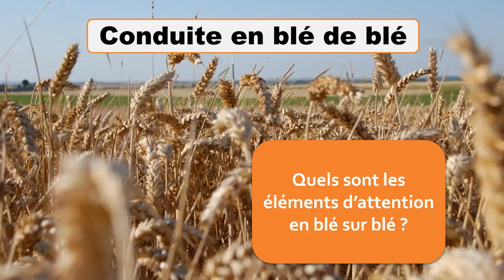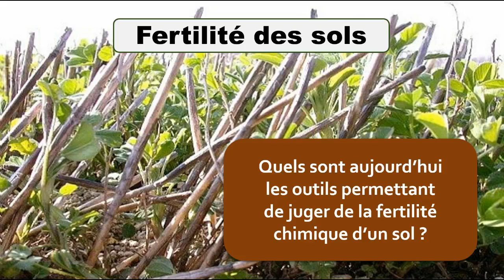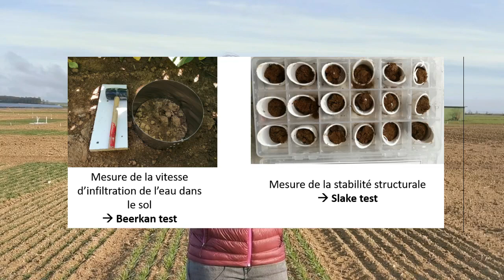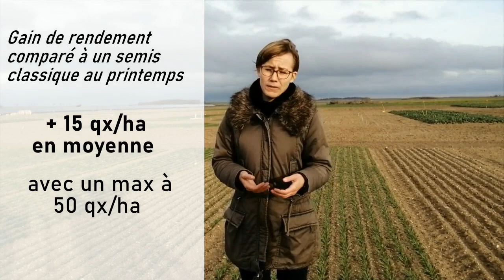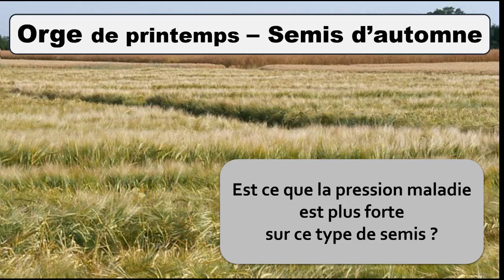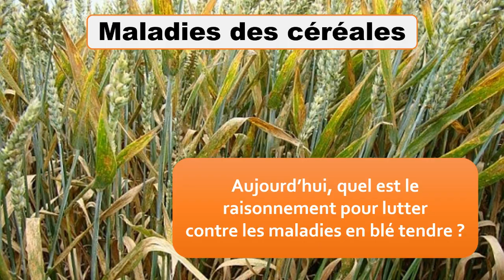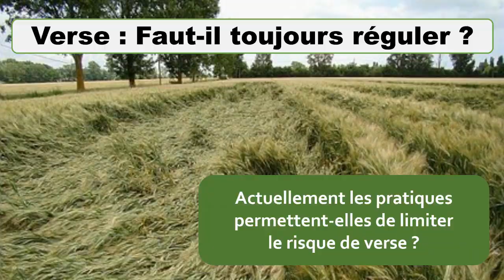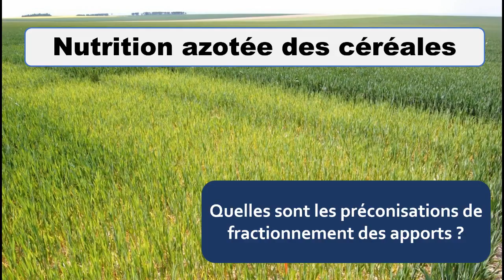Champagne-Ardenne : quelles sont les préconisations pour 2021 en céréales ? - ARVALIS-infos.fr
Cette année, les réunions techniques hivernales d’ARVALIS n’ont pas pu avoir lieu sous leur forme habituelle. Pour s’adapter, l’institut a organisé six webinaires dédiés aux résultats en céréales. Retrouvez dans cette vidéo ce qu’il faut retenir sur quelques sujets phares pour la région Champagne-Ardenne : la conduite en blé sur blé, la fertilité des sols, les orges de printemps semées à l’automne, la lutte contre les maladies, la lutte contre la verse et les stratégies de fertilisation azotée. Pour en savoir plus, rendez-vous sur la playlist dédiée